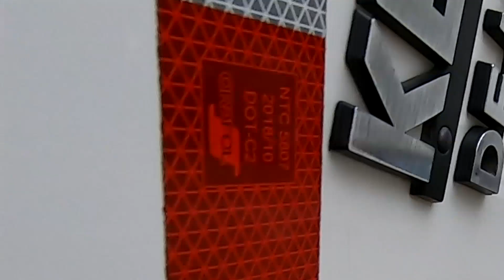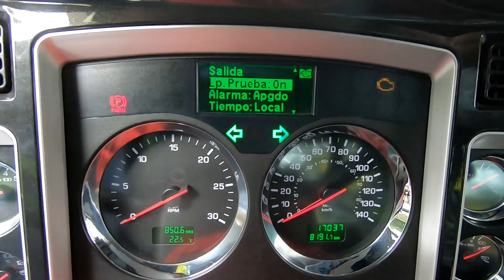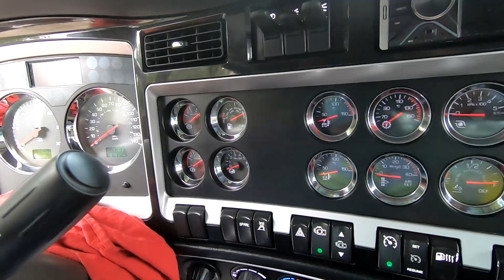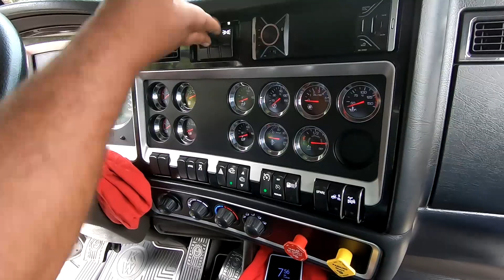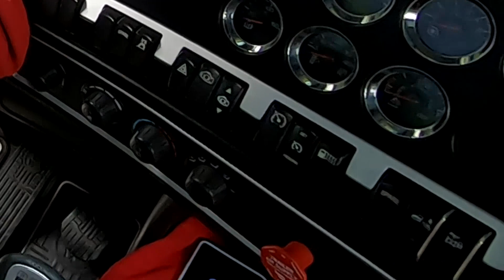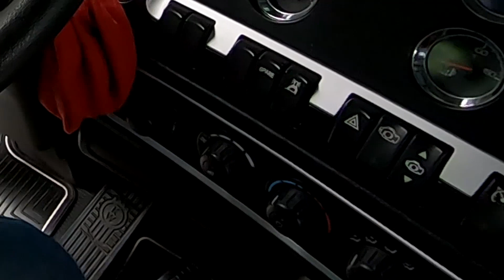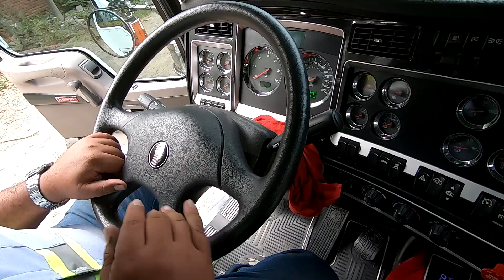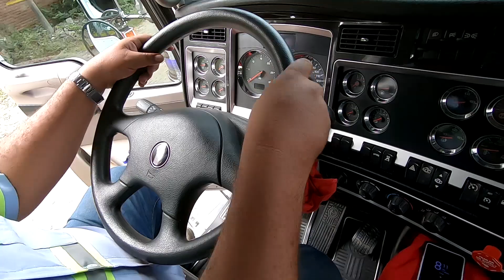COMO COMPORTARSE EN UNA PRUEBA DE CONDUCCION PARA TRACTOMULA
HOLA A TODOS! NUEVOS TIPS PARA LOS NUEVOS MULEROS QUE QUIERAN HACER PRUEBA DE CONDUCCION PARA INGRESO.